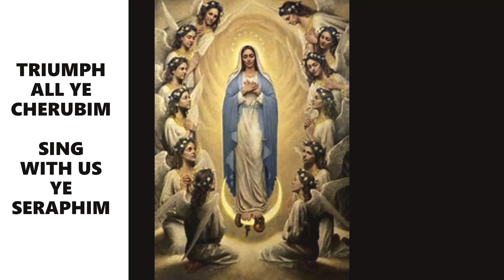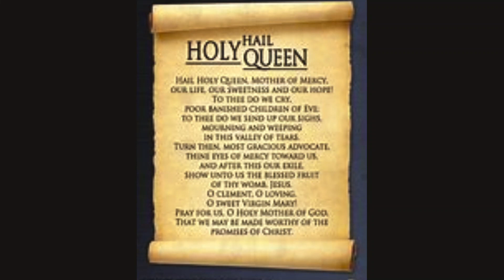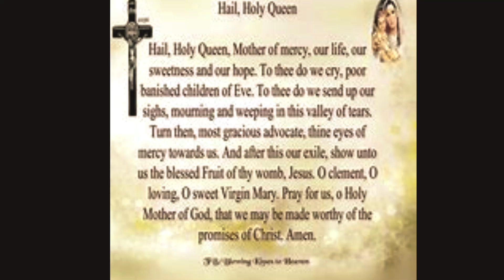HAIL HOLY QUEEN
PRAYER TO OUR LADY QUEEN OF ANGELS AND HEAVEN

HAIL HOLY QUEEN MOTHER OF MERCY OUR LIFE OUR SWEETNESS AND OUR HOPE.